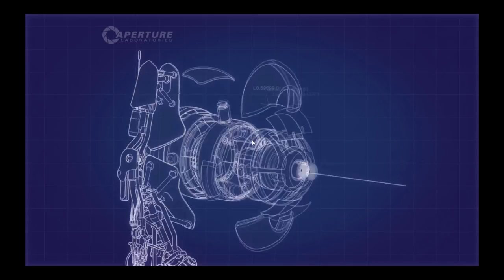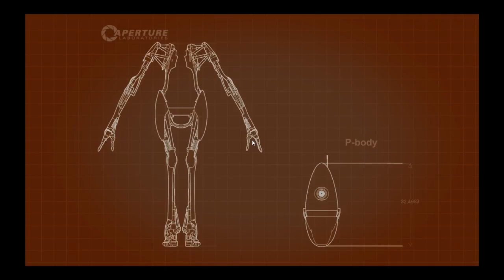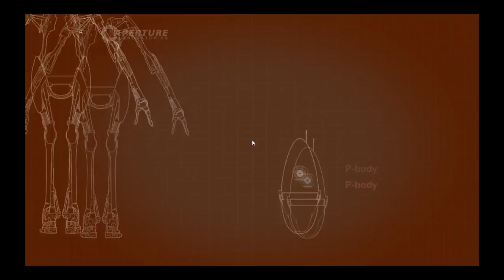Portal 2 Coop - Part 04 - Cam: xwcg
And we are continuing the testing for those of us who are still alive!